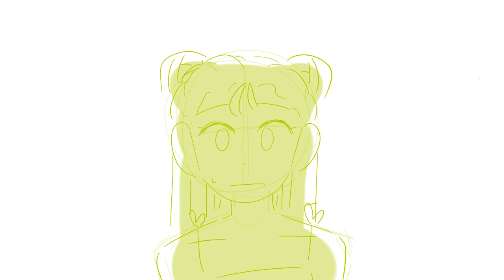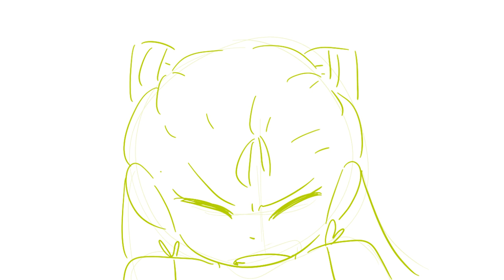[OC animatic] Ahn Ye Eun - Yes!